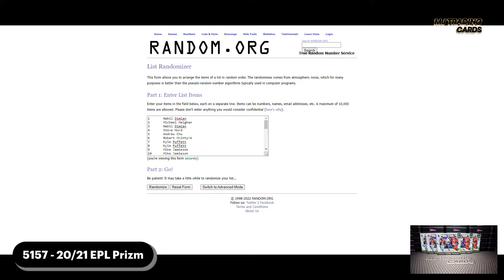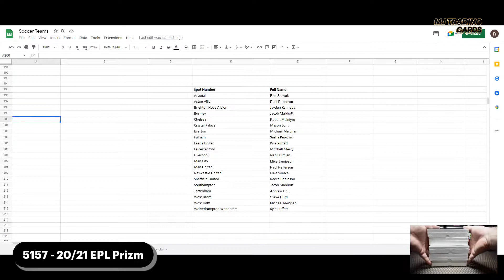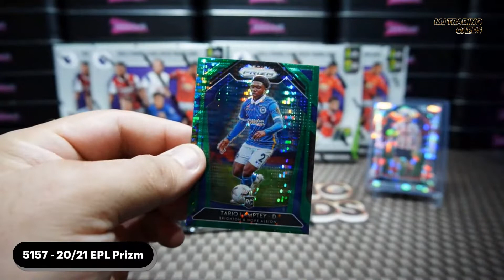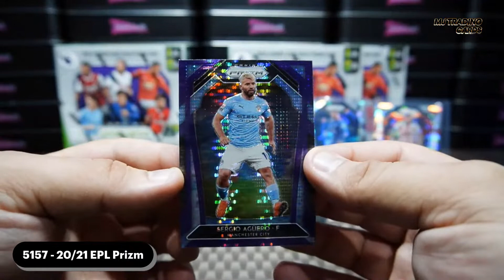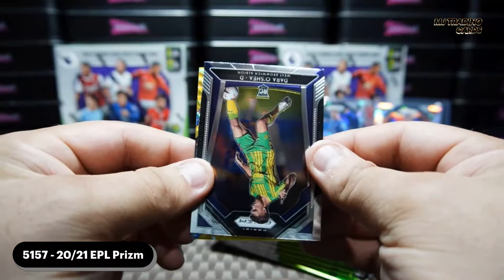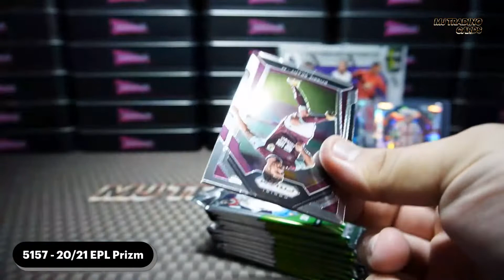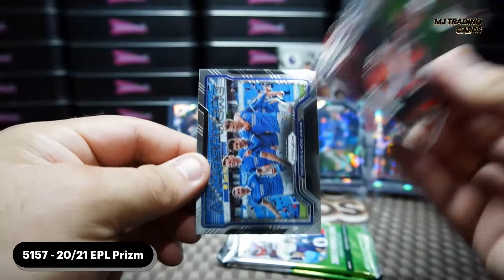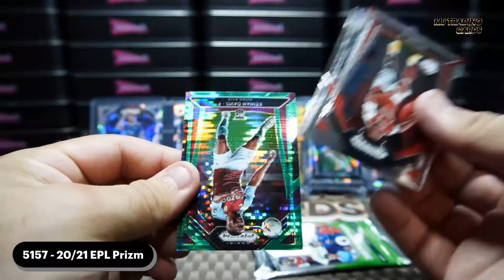Soccer Break 5157 - 5x 20/21 EPL Prizm Hybrid PYT